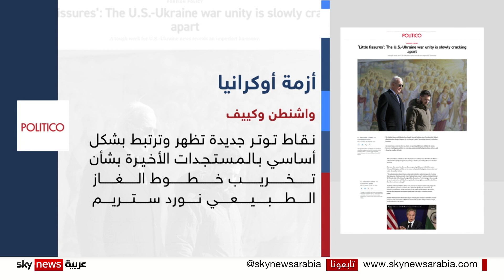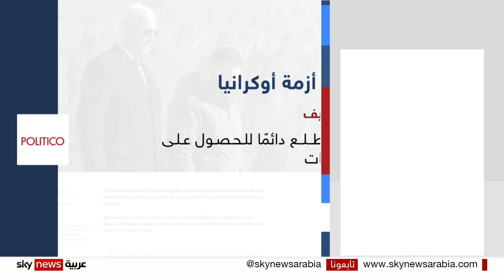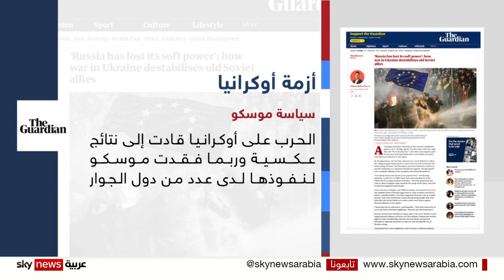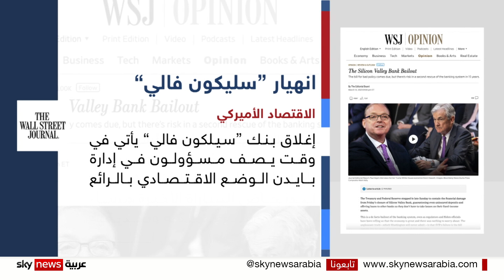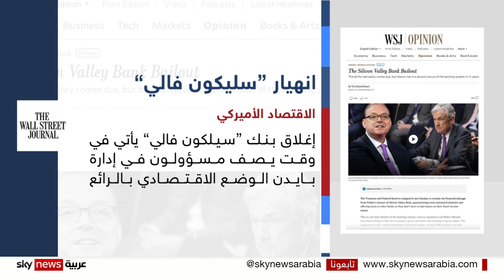تصدعات بين بايدن وزيلينسكي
كشفت صحيفة بوليتيكو عن خلافات متزايدة وراء الكواليس بين واشنطن وكييف بشأن أهداف الحرب، في ظل غياب هدف سياسي واضح وراءها.